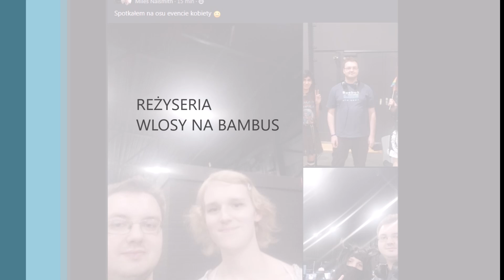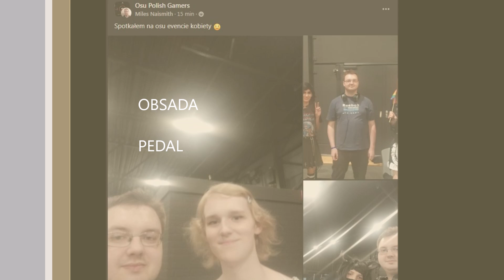9 SIUSTR OFICJALNE WIDEO DO MOJEJ PIOSENKI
Nie umieem edytowac wideo movie makerem : P